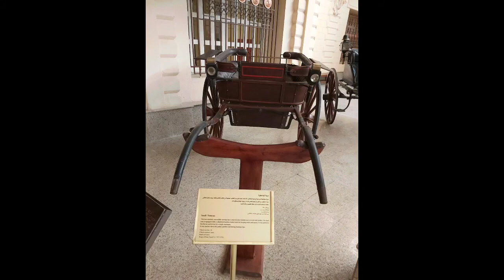متحف المركبات الملكية ببولاق أبو العلا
أسطول من " الحناطير " لتنقلات العائلة المالكة والحاشية